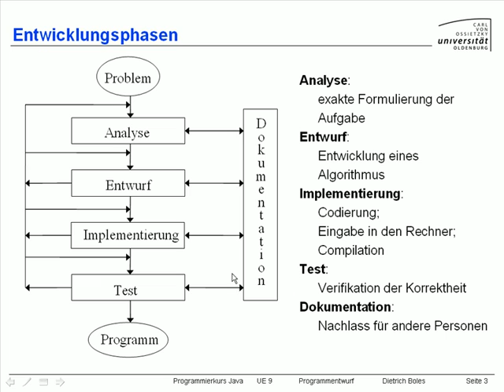UE9-Programmentwurf [-3- Entwicklungsphasen]